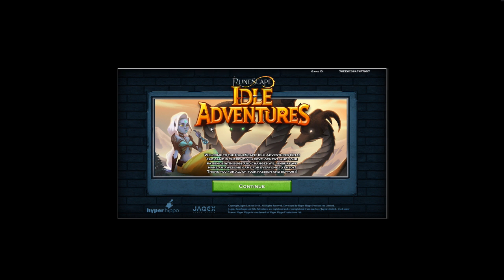What Is RuneScape Idle Adventures?